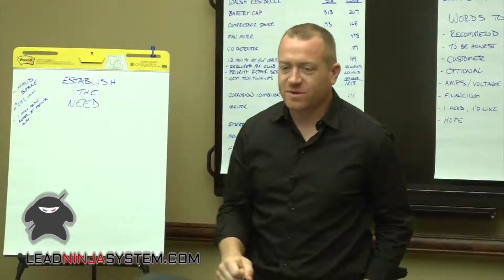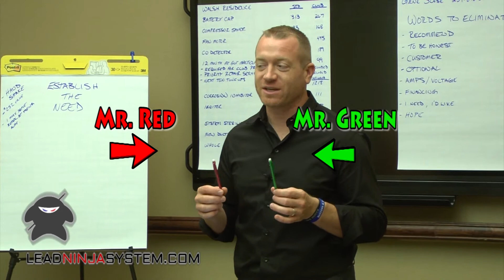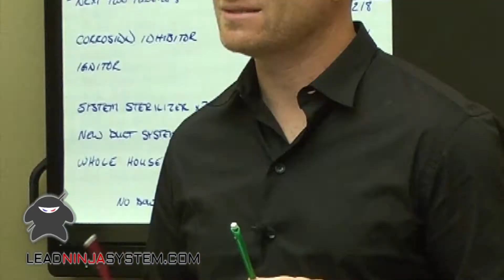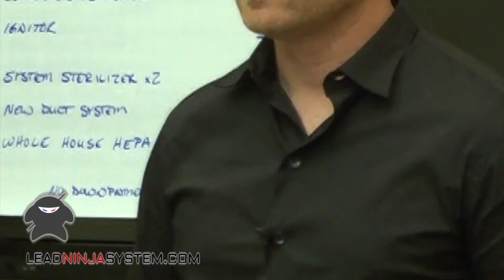Lead Ninja Sales Training - What is the Definition of Communication?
What is communication and how can you be good at it if you can't define what it is? Award-Winning Sales Trainer and Contractor Gene Slade unpacks the definition is just minutes!